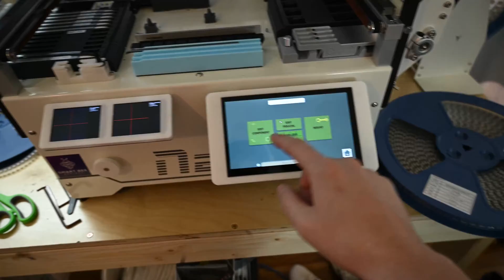My Neoden YY1 pick and place machine!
this is a little overview of my neoden yy1 pick and place machine that i used to build my Bee S3 esp32 boards.